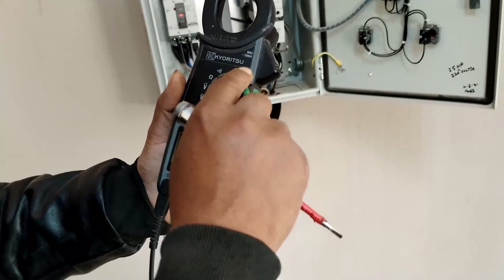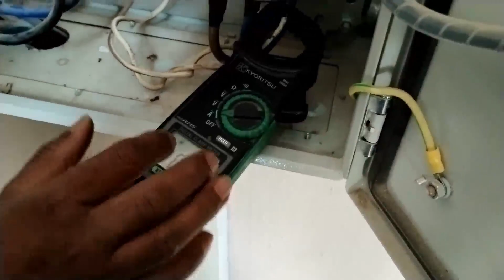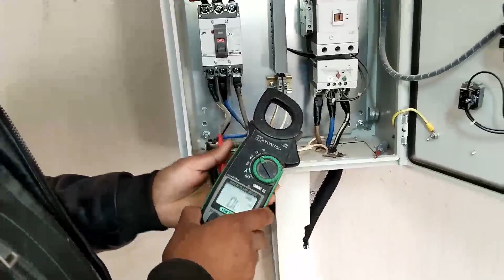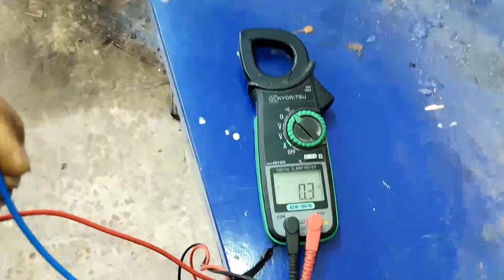How to use clamp metre मीटर का उपयोग कैसे करें